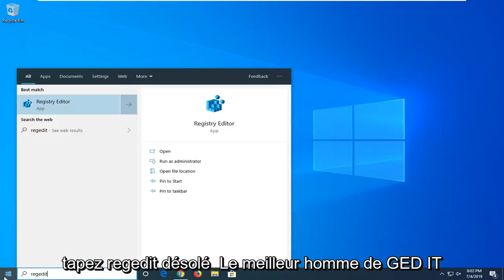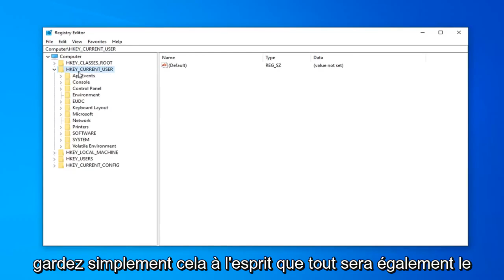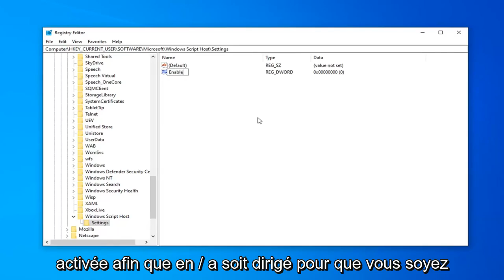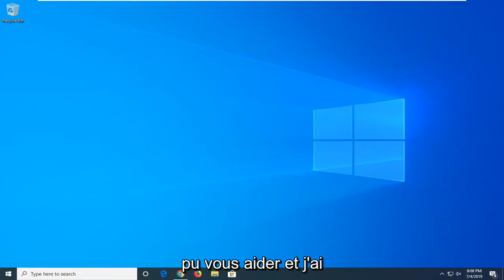Résolu - Erreur d'hôte de script Windows sur Windows 10/11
L'accès à l'hôte de script Windows est désactivé sur cette machine. Contactez votre administrateur pour plus de détails CORRECTIF [Tutoriel]

ÉVALUER DWORD : Enabled

Windows 10 et Windows 11

HKEY_CURRENT_USER\Software\Microsoft\Windows Script Host\Settings

Windows XP/Vista/7

HKEY_LOCAL_MACHINE\Software\Microsoft\Windows Script Host\Settings

Votre système ne doit pas être connecté à un domaine, si c'est le cas, contactez votre administrateur réseau. Ces quelques étapes vous aideront à activer la restriction Windows Script Host si vous devez exécuter un JavaScript ou un Vbscript.

Si vous recevez cet accès Windows Script Host est désactivé sur cette machine, contactez votre administrateur pour plus de détails sur votre ordinateur Windows 10/8/7, alors ce message peut vous intéresser. Aujourd'hui, nous allons voir comment activer ou désactiver Windows Script Host.

Problèmes abordés dans ce tutoriel :

L'accès à l'hôte de script Windows est désactivé sur cette machine. contactez votre administrateur pour plus de détails
l'accès à l'hôte de script Windows est désactivé sur cette machine Windows 7
l'accès à l'hôte de script Windows est désactivé sur cette machine Windows 8
l'accès à l'hôte de script Windows est désactivé sur cette machine win 10
l'accès à l'hôte de script Windows est désactivé sur cette machine
accès à l'hôte de script Windows refusé
accès à l'hôte de script Windows refusé l'action demandée nécessite des privilèges élevés
l'accès à l'hôte de script Windows est désactivé Windows 10
Accès à l'hôte de script Windows désactivé
Accès à l'hôte de script Windows désactivé Windows 10